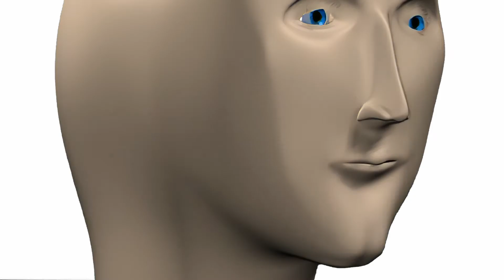Welcome to Broke History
My name is Herbert Schlein. I needed help uploading this video.

Credits:

Music - Bach Concerto for 2 Harpsichords in C major, BWV 1061